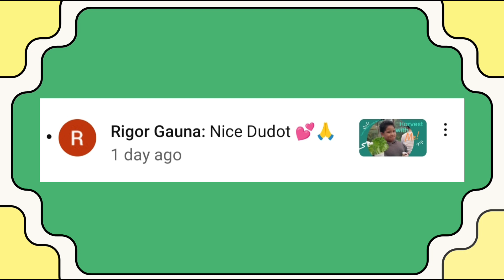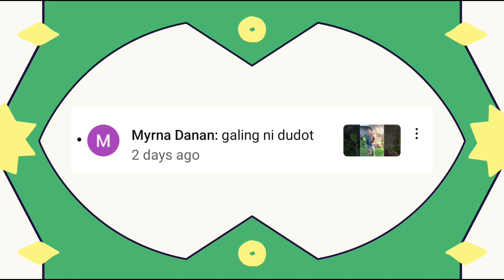Farm to table/Chilli Dynamite ala Dudotskie/ Dudotskie TV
Hello po mga Kadudotskie samahan po ninyo kaming mamitas Ng sili at magluto ng chilling dynamite. maraming maraming salamat po sa inyong patuloy na pagsuporta sa aking channel...